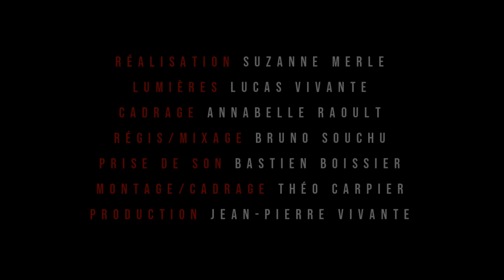Guillaume Barraud & Mathieu Bélis | Suite in B minor (pt1) live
After ten years of a fruitful partnership, this new project came about in the midst of the pandemic. Composers Mathieu Bélis and Guillaume Barraud teamed up again for a series of free improvisations; and the result is a repertoire of intimate music pieces. From the synergy of the piano and the bansuri emerges a language of its own. The striking of the strings and the breath through the bamboo intertwine to deliver a colourful canvas of sounds. It is an ode to journey, an invitation to fly away and explore an eclectic universe of contemporary jazz brewed with classical, pop and traditional elements.
From the beginning, the duet considered the possibilities of collaborating with various artists who could match with their aesthetics. For this first opus entitled “Estampes”, they invited guitarist Kevin Seddiki to play the nylon guitar on two of their compositions. The recording sessions and mix were completed in the spring 2022 at the Studios de Meudon near Paris.